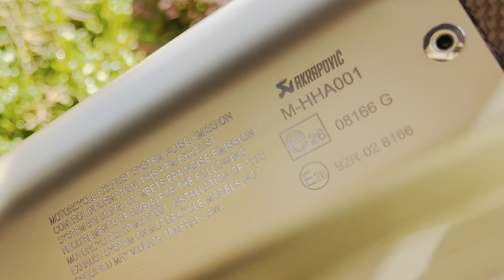2023 KTM 1290 Super Adventure R Close up 360 and NEW BARKBUSTER Hand Guards Perfect Fit 👍💪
New bike specific BarkBusters fitted. 100% problem free. Fantastic and finally!! Much better look and better protection.

Also a more detailed 360 video walk around.

Ric